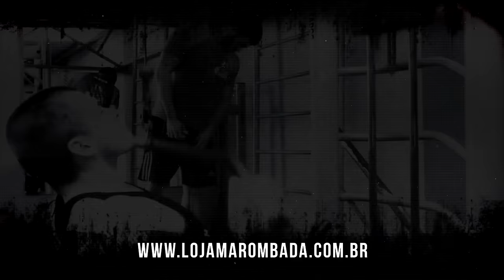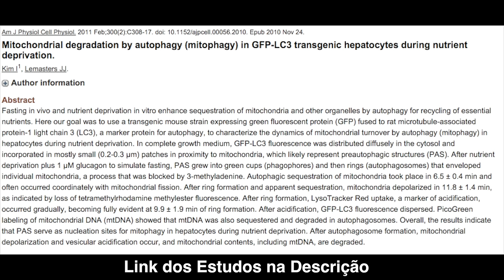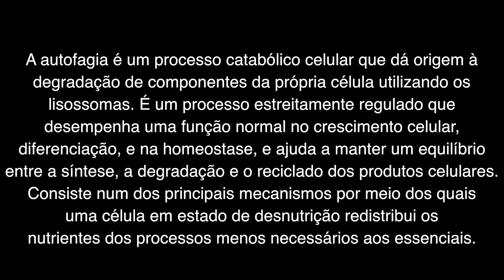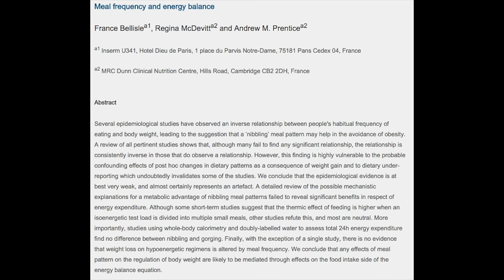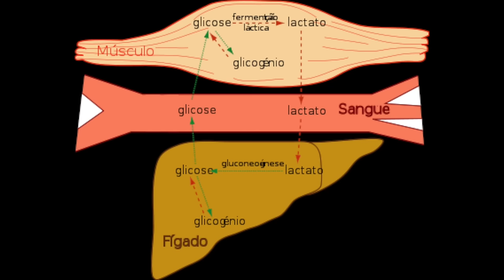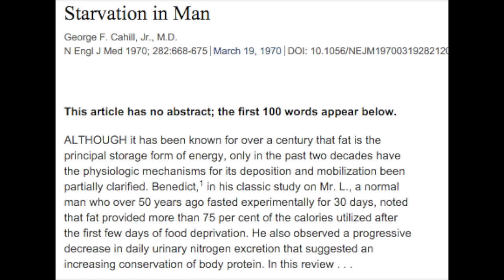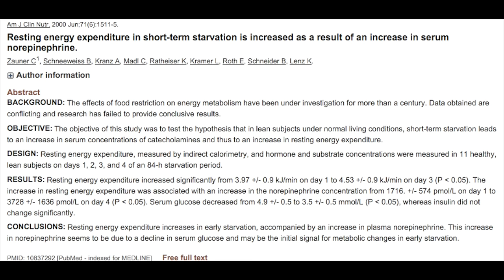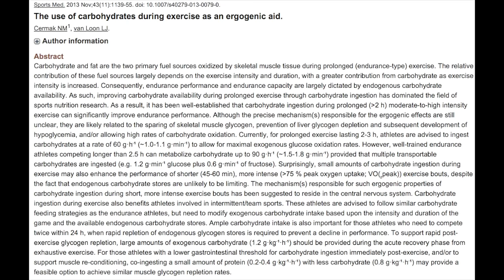JEJUM INTERMITENTE - TUDO O QUE VOCÊ DEVE SABER (BÔNUS SOBRE CATABOLISMO) - 14 ESTUDOS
ESTUDOS:
Jejum Intermitente Estudos

Camiseta No Steroids Yes Pancakes!